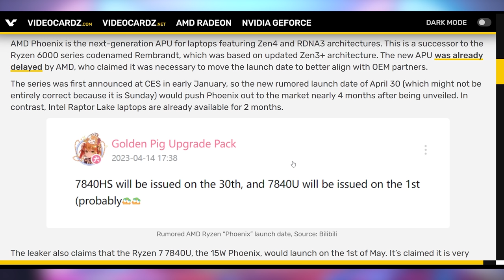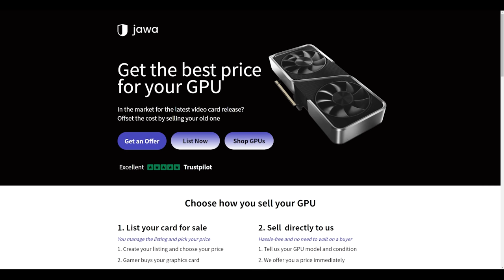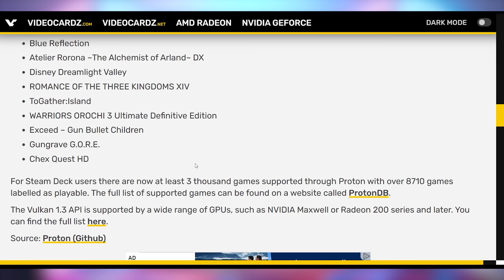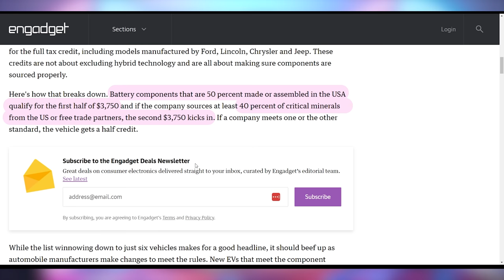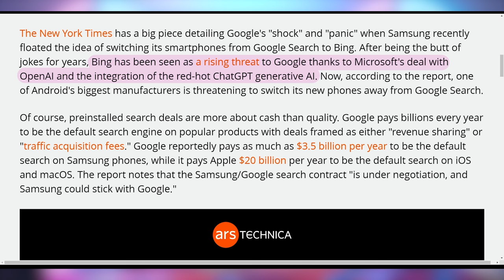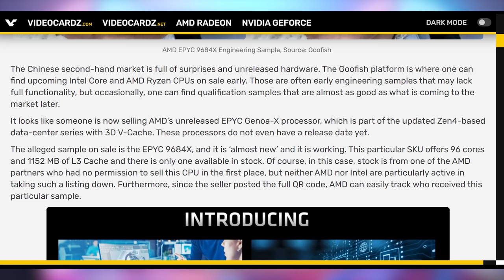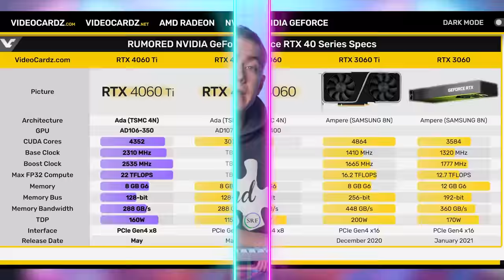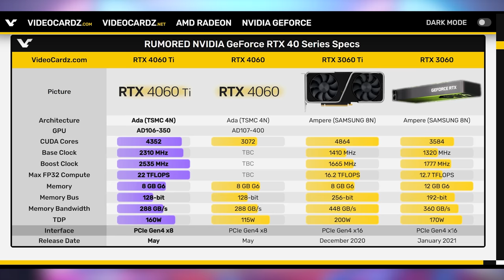They're Getting Even Worse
0:00 - Intro
00:18 - AMD Phoenix Laptops
02:35 - Sponsor
03:48 - Steam Deck Proton 8
04:28 - UFD Deals
04:44 - Apple Savings
06:29 - EV Credits
07:13 - Pixel Fold Details
07:57 - Google Be Scared
09:57 - 96 Core Genoa-X Accidentally On Sale
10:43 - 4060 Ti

Presenter: Brett Sticklemonster
Videographer: Brett Sticklemonster
Editor: Catlin Stevenson
Thumbnail Designer: Reece Hill